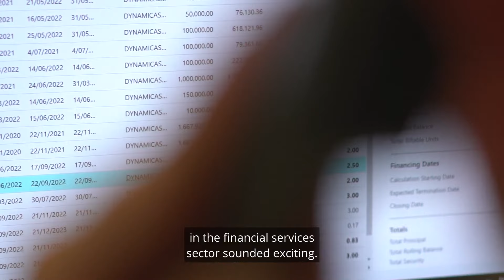Building a Fulfilling Career in IT | Human Forward: Ahron’s Story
In the post-pandemic era, Ahron, like many others, did not actively seek a new career. But an opportunity for a fresh start presented itself. With his technical expertise, together with his new job, he was able to escape the verge of burnout and an imbalanced work-life routine.

Our Human Forward Stories tell the true and unique experiences of people across Australia who we’ve had the privilege of helping on their journey. These are the stories of how Randstad has helped people move forward. Human Forward.